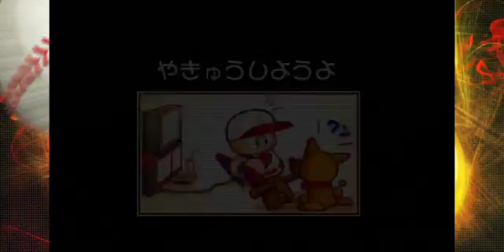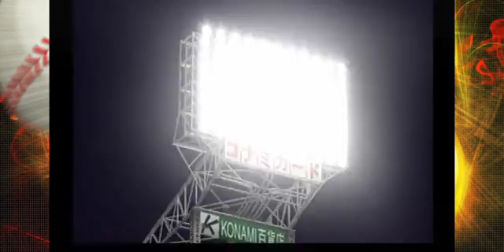【パワプロ７】プロ野球残留物語＃１【初見実況プレイ】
パワプロ７のサクセスの初見実況プレイです！